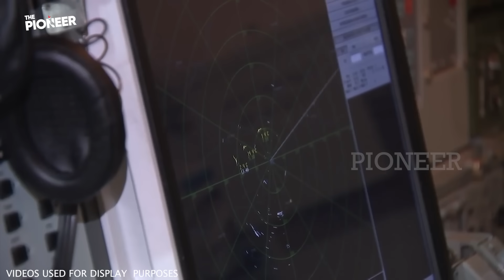8 MIN AGO:Russia's Great Loss: Major Equipment Crisis in Russia is Throwing The Soldiers Into Chaos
Hello The Pioneer viewers. Today we are going to discuss a very remarkable and important issue related to supply lines. As you know, supply lines have been on the agenda many times since the Russian-Ukrainian war started. Supply lines have also played a very important role in the successes of the Ukrainian army so far. Ukrainian troops carried out critical attacks on the supply lines of the Russian army, causing Russian soldiers serving on the front line to be in a difficult situation. In this way, Ukrainian troops had the opportunity to advance on the front line.

In recent days, the Ukrainian army's attacks on the Kerch bridge, which connects the Crimean peninsula to the Russian mainland, have come to the agenda again. As you know, this bridge is of great importance for the survival of Russian troops on the Crimean peninsula. But the bridge has now become a major security threat. Since the beginning of the war, the bridge has been damaged many times, either by missiles or by sabotage groups. What are the latest developments regarding this bridge, which has become a major security threat for Russia? Let's take a look at the developments together.

The Ukrainian army said the previous day that it had launched night attacks on two of Moscow's military airfields in the Russian-occupied regions of Ukraine and destroyed nine helicopters.